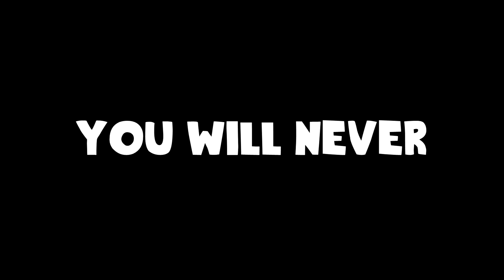i spectated RANDOM players and this happened... (unbelievable)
So i spectated everyone I got killed by in fortnite and this happened.
use code "Dylan" in the fortnite item shop to help me out!

The amount of fall damage in this fortnite video is absurd.